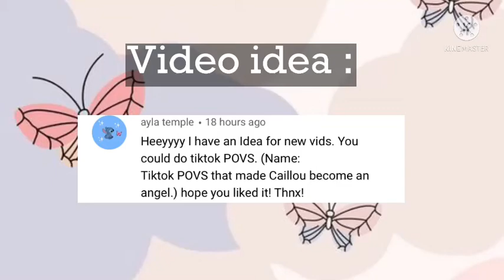TikTok POVs | Skyes TikToks | (TikTok Compliation)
Comment shoutout for a free shoutout at the end of the next video 💕
This POV Compliation has part 2s attached